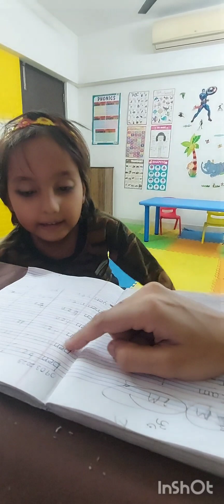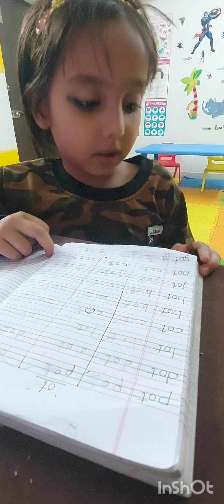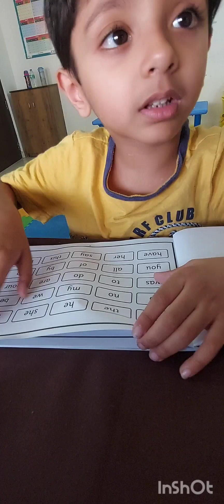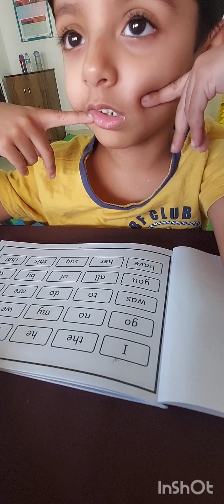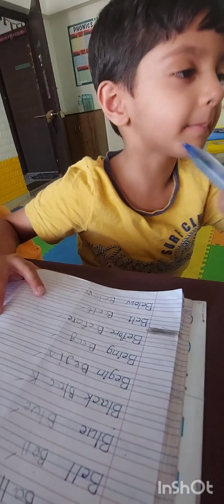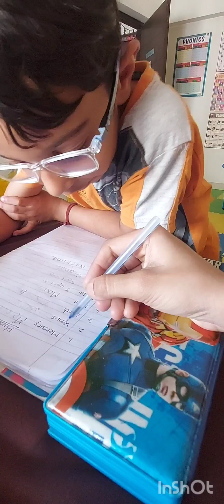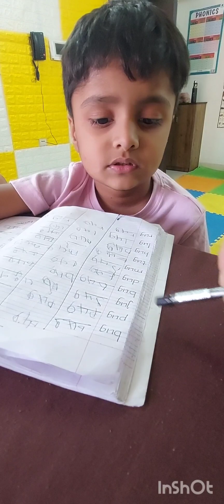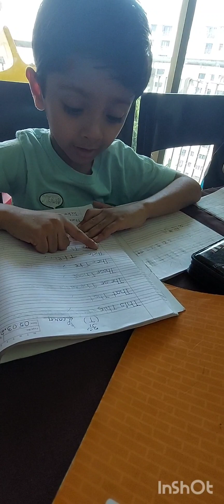08.03.2023 & 09.03.2023 study time.